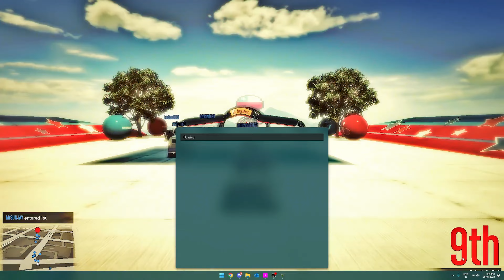This Face2Face is frustrating | Don't Get Frustrated, just a Road Rage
This stream is purely a gameplay representation and has no direct relation or contact with real-life scenarios.
This is for fun and entertainment. All characters in this stream are fictitious in any form, and if anything is found identical anywhere, it's purely coincidental.